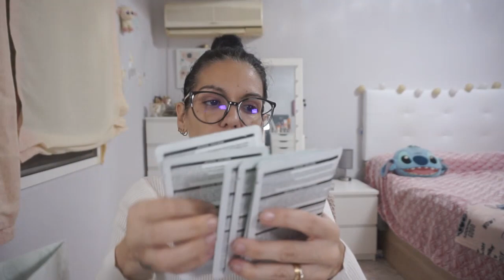🔴NOVEDADES MERCADONA/¿vale la pena su precio?/LAS MAS ESPERADAS..//@SilviaRosell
Hola mis chicas y mis chicos,aqui os traigo las ultimas novedades de perfumeria mercadona,dentro de ellas con el bombazo mas esperado,perdonar por las horas pero me ha sido imposible subirlo antes,espero que os gusten y os entretengan,millones de besos...

Mi instagram: lunapupi